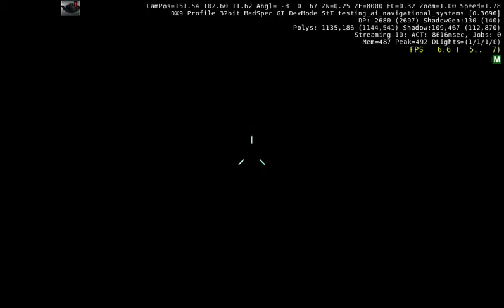Heli Hud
Here is the Hud system and mapping.